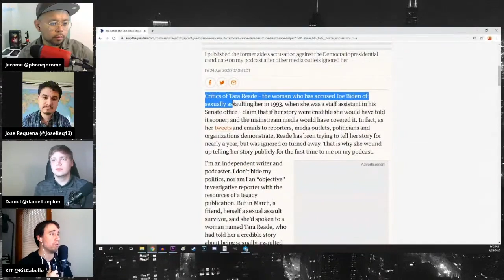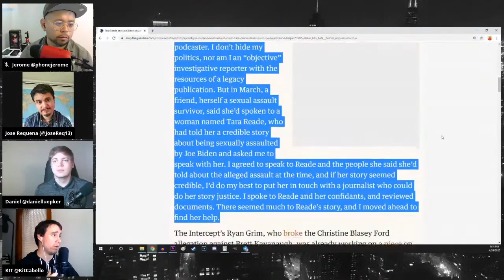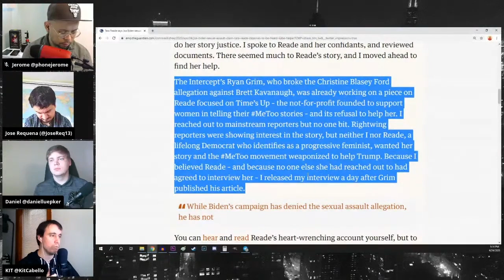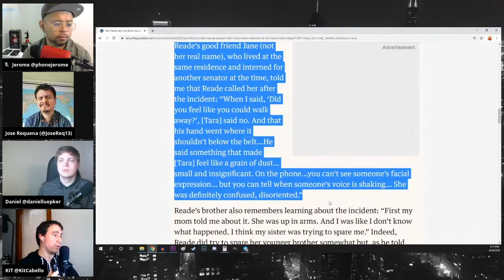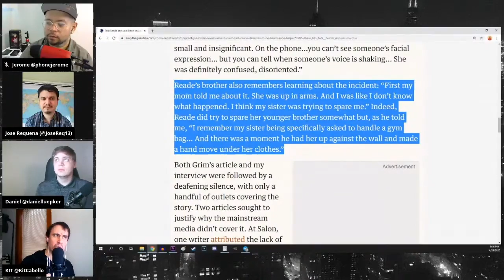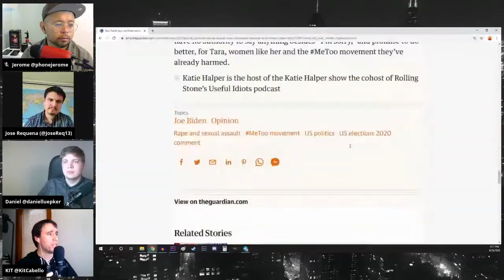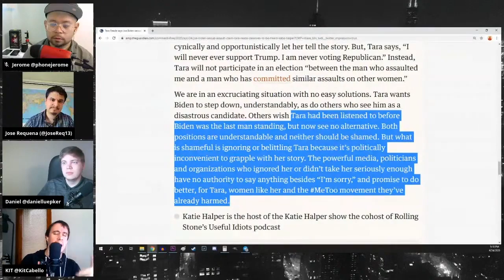Tara Reades' Sexual Assault Story Matters and Joe Biden Knows It